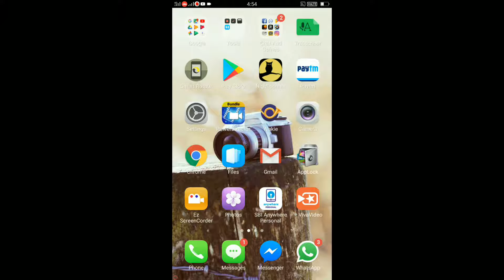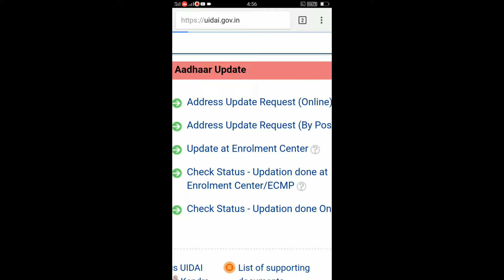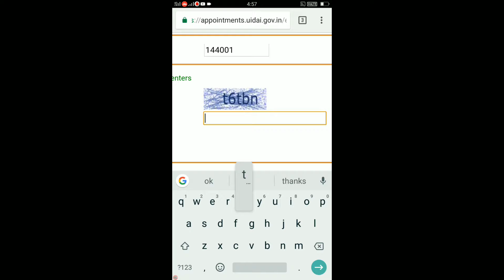अपने आसपास रजिस्ट्रार आधार कार्ड सेण्टर पता करे How To Search Nearest Aadhar Card Center